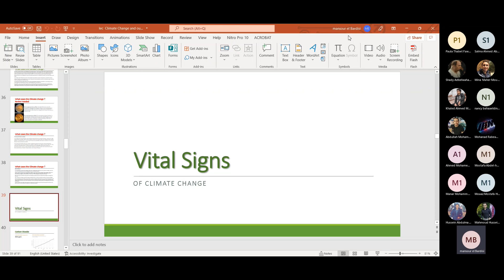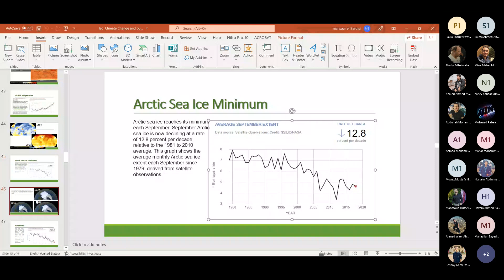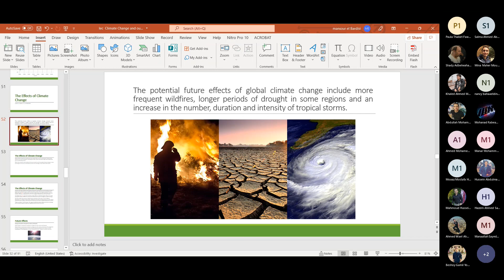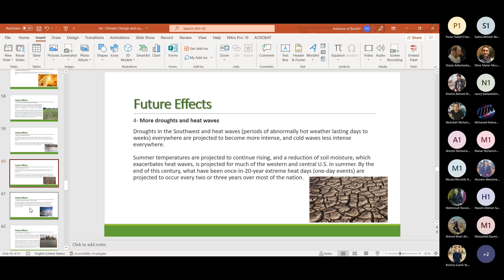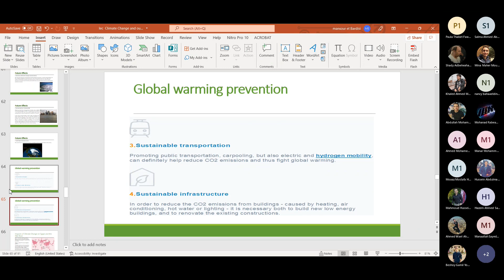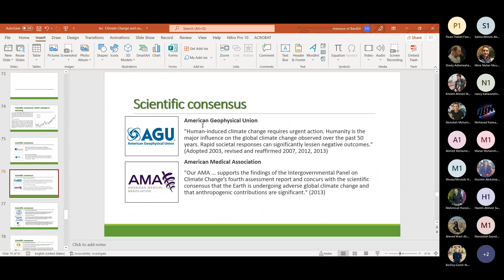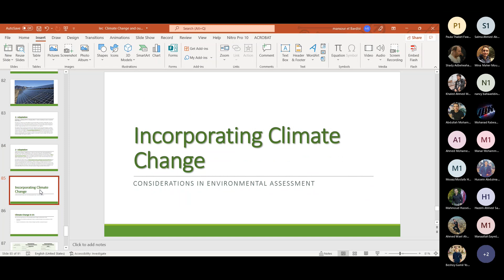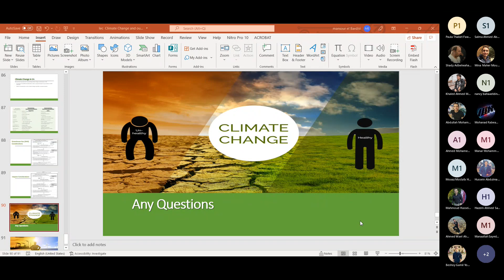Lec 8 Environmental